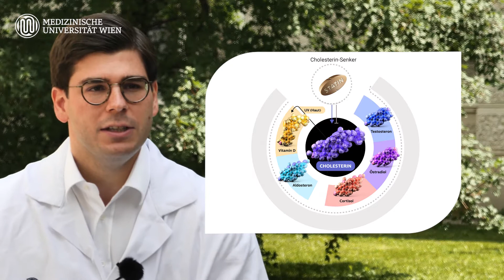MedUni Wien RoM | August 2020: Michael Leutner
Thema: Statine und Osteoporose

MedUni Wien RESEARCHER OF THE MONTH, August 2020

Die Jury „Researcher of the Month” verleiht die Auszeichnung für diesen Monat Herrn
Dr. Michael Leutner aus Anlass der im Top-Journal „Annals of the Rheumatic Diseases“ (IF 14.299) erschienenen Arbeit
„Diagnosis of osteoporosis in statin-treated patients is dose-dependent“ [1]. Die multidisziplinäre Studie entstand an der Abteilung für Endokrinologie und Stoffwechsel, Innere Medizin 3 in der Arbeitsgruppe von
Univ.-Prof.in Dr.in Alexandra Kautzky-Willer (Medizinische Universität Wien) in Zusammenarbeit mit der Arbeitsgruppe von Assoc. Prof. Dr.

Peter Klimek und Univ.-Prof. Dr. Stefan Thurner (Section for Science of Complex Systems, Medizinische Universität Wien).